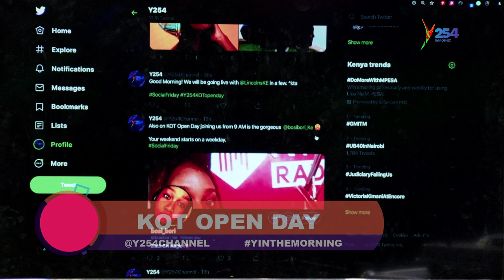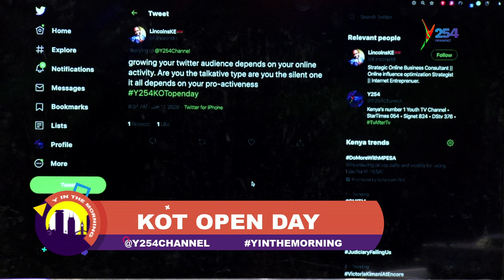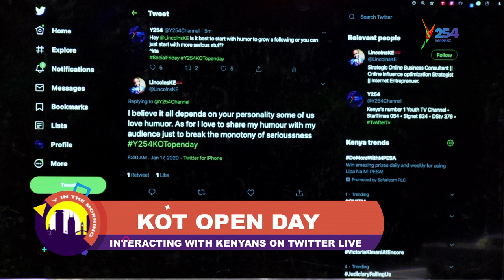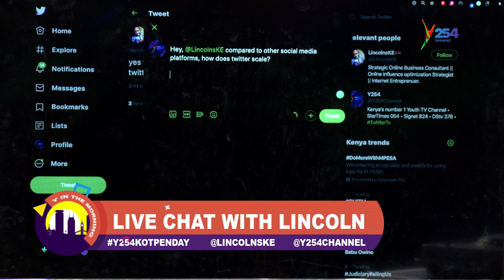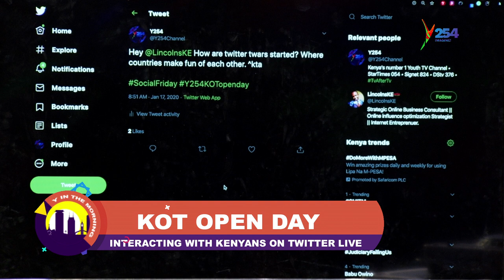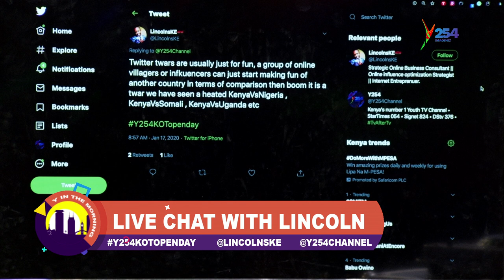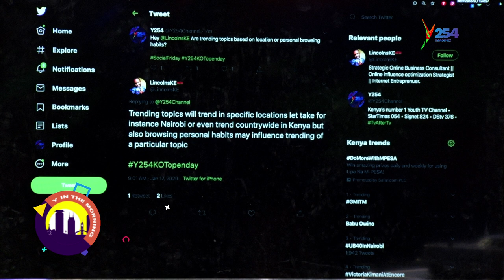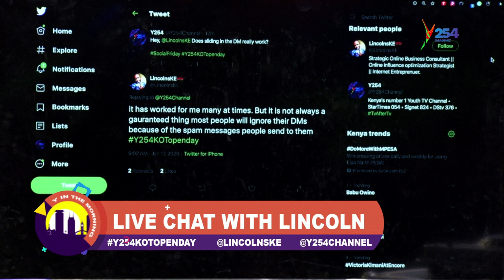Kenya's First Twitter + Tv Interview with Lincoln KE